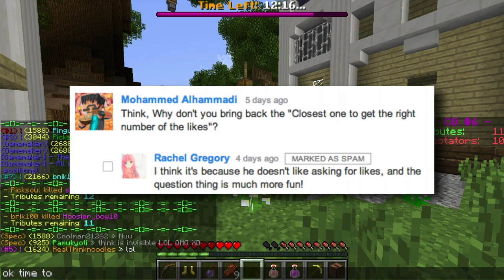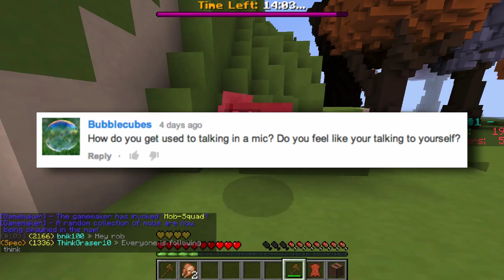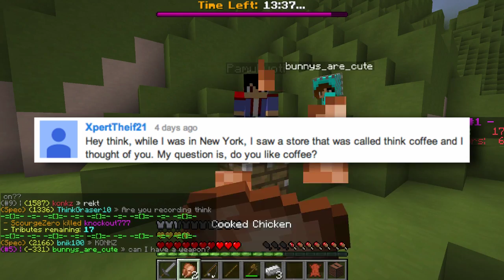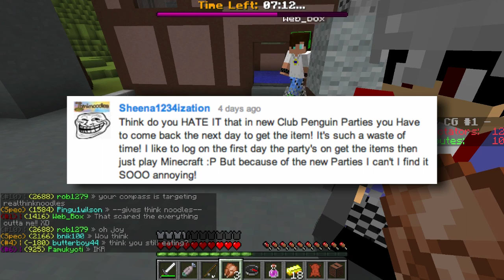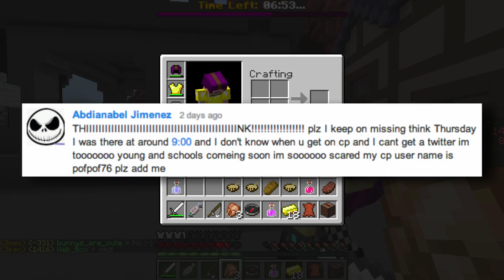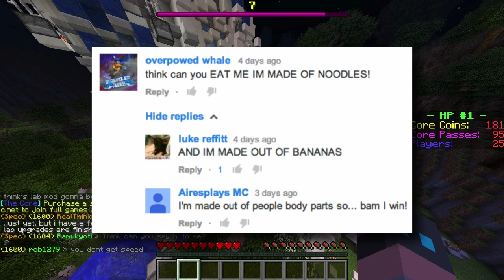Ask Think #113 - I Survived the SHARKNADO!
➡ Ep. 114: Next Monday!

➡ Music
Outro - "Sugar High" by Approaching Nirvana